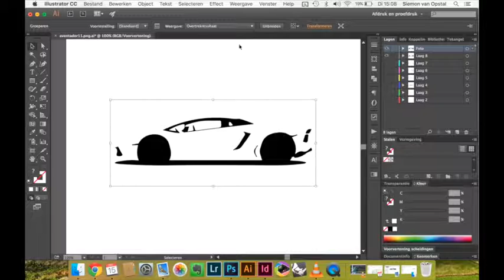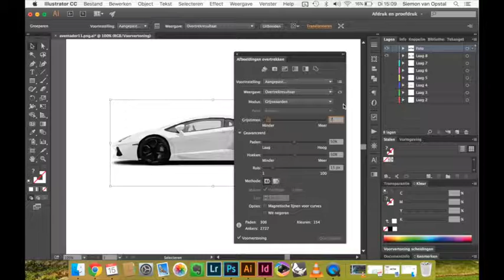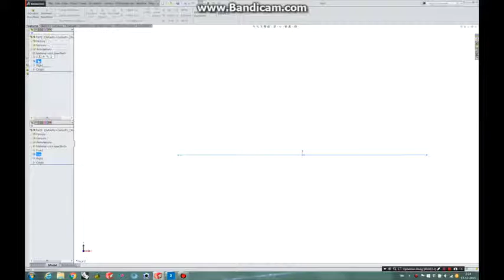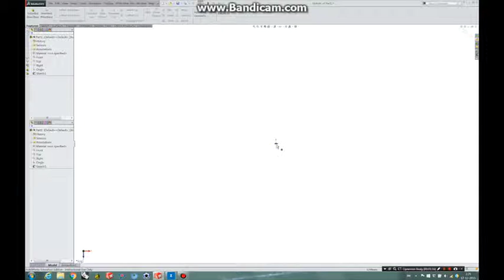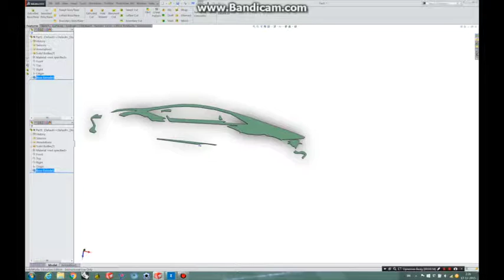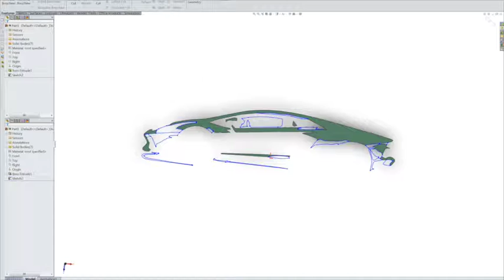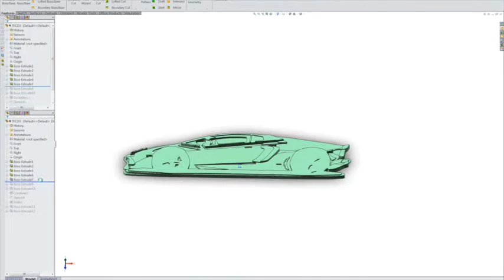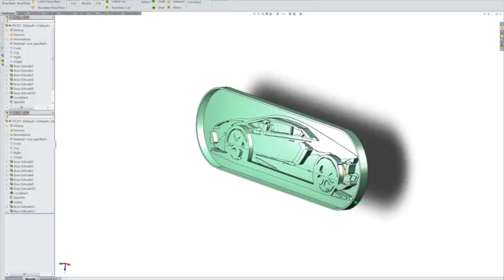Create an illuminating 3D print from picture (TfCD)